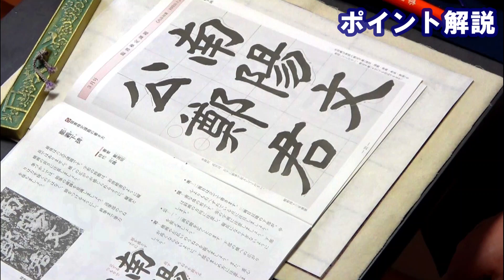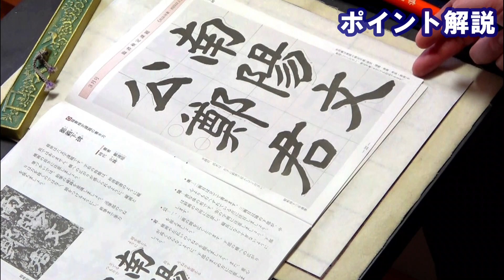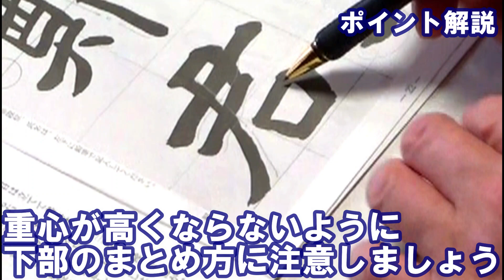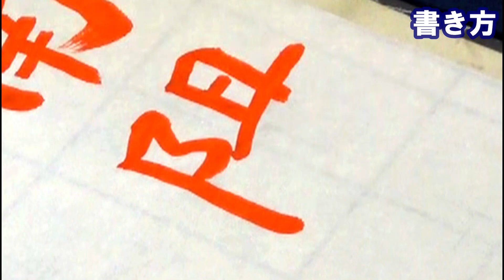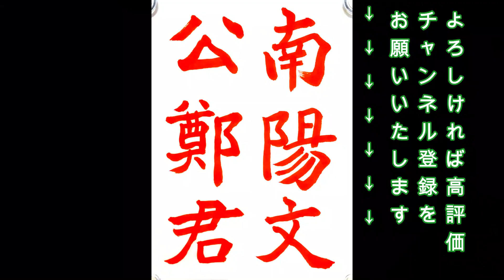日本習字玉川習字教室 漢字部令和4年3月号臨書課題・鄭羲下碑「南陽文公鄭君」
六文字課題です。字形は縦長ではありません。横への広がりが感じられるように、縦画と横画の長さに注意しましょう。
筆づかいでは、始筆の蔵鋒を意識しましょう。送筆部のうねりは力を抜くのではなく、節をつけるようにし、終筆まで筆力を保ちましょう。

チャプター機能を付けました。見たい部分に飛ぶことが出来ます。
0:30　今回の課題の用筆、基本の注意点
1:19　南
1:43　陽
2:15　文
2:30　公
2:53　鄭
3:09　君
②書き方
3:49　南
5:31　陽
7:50　文
9:19　公
10:49　鄭
13:47　君

日本習字漢字部門八段位教授、臨書部門半紙四段、硬筆部門中等師範。